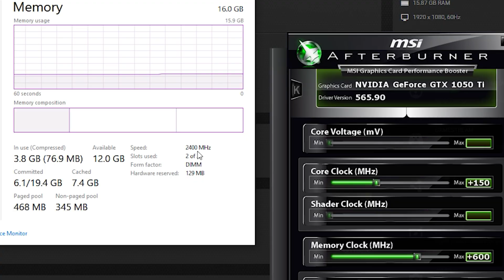Dragon Age: The Veilguard Best Settings for GTX 1050 Ti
▶ GPU Overclocked Settings: +150Mhz (Core Clock), +600Mhz (Memory Clock)

▶ Configuration :
• Graphic Card: Nvidia Geforce GTX 1050ti 4GB ddr5 [Leadtek single fan edition]
• Ram: 16GB ddr4 [8+8 Corsair Vengeance]
• MotherBoard: Asus H110ME/M.2
• HDD & SSD: 1TB Toshiba Blue & Transcend 256GB
• OS: Windows 10 64bit Pro [Latest Version]